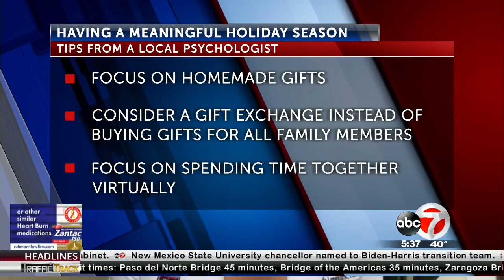‘How can we lend a hand to one another,’: El Paso psychologist offers tips for having ...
‘How can we lend a hand to one another,’: El Paso psychologist offers tips for having meaningful holidays during pandemic